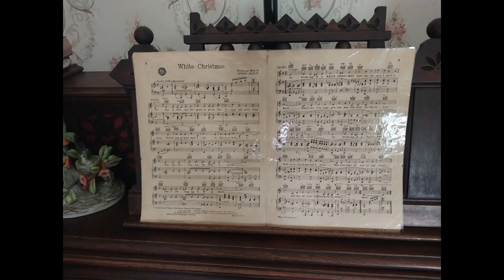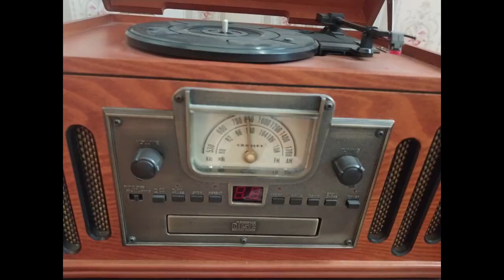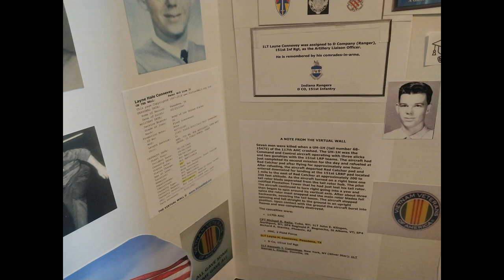City of Pasadena Heritage Park & Museum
I went to Pasadena's museum and allowed to take pics.  Here's what I found. They will let me know if I can come back to do a Vlog with video at a later date so this blog is short.  I hope that you enjoy history.
Music; Olive Kline- I might be your once in awhile